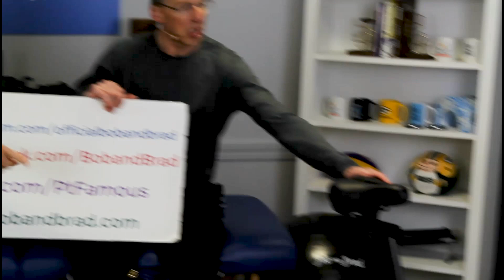Take Off Your Shirt Without Fear. Try The Standing Ab Workout (7 Examples)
Take Off You Shirt Without Fear. Try The Standing Ab Workout (7 Examples)

Bob and Brad demonstrate a standing ab workout to help you gain confidence.

Interested in learning about the products mentioned in today's video:
1) Pull Up Bands
3) Resistance Bands

This week, we are giving away a Renpho Bike!

Requirements:  requirement for the giveaway would be to follow @RENPHOgroup on Instagram + follow @RENPHOglobal on Facebook.

DISCOUNT: No need to wait to purchase your own RENPHO Al Powered Bike! We are currently we are running an excellent PRESALE discount— $100 USD Off on Amazon! There’s also $100 USD Off with code “BIKE100” on the RENPHO site. Here is the link for reference to this discount on RENPHO’s

Pain Management:
X6 PRO Massage Gun with Stainless Steel Head

Fitness:
Exercise Ball